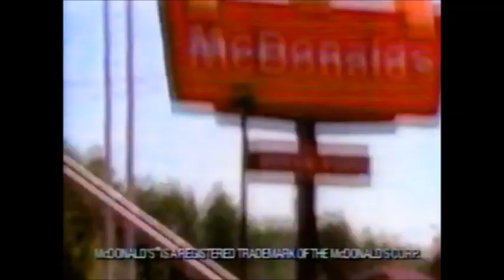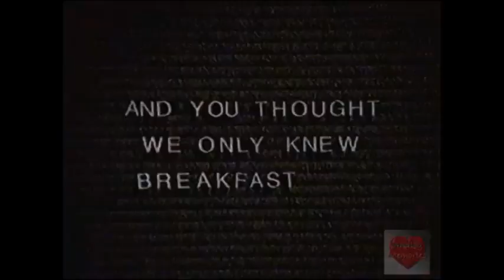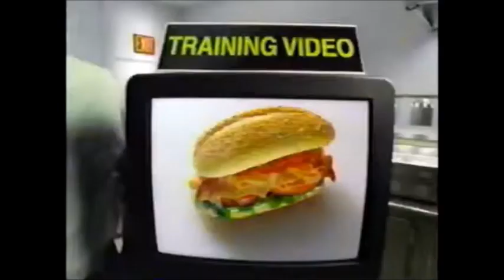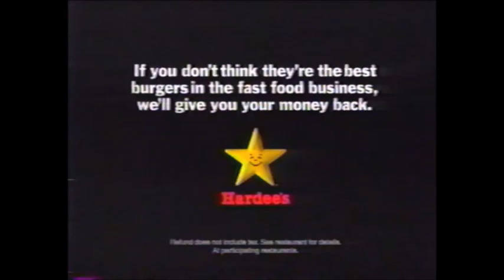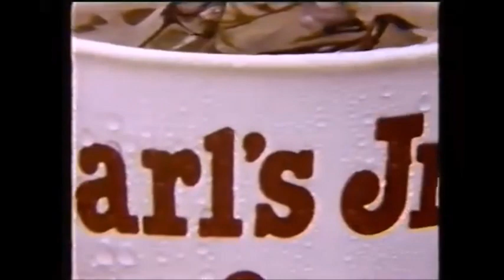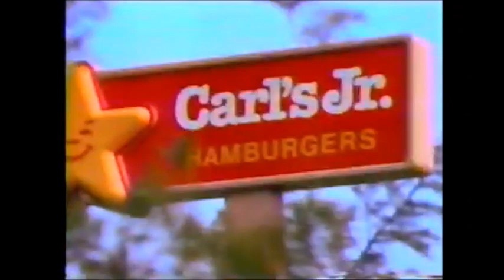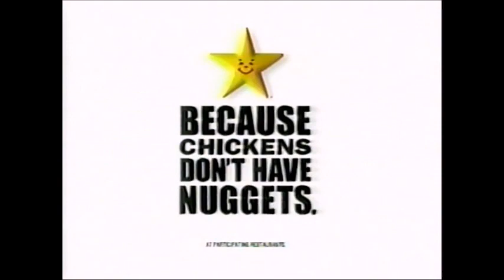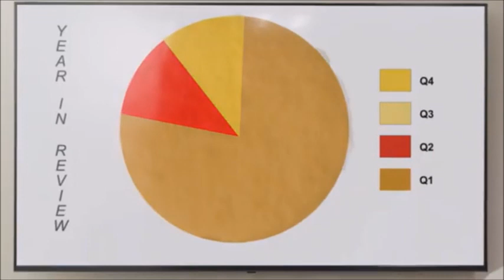Hardee's-Carl's Jr. Logo/Commercial History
This is another fast food logo and commercial history. It is in two sections due to Hardee's and Carl's Jr. being seperate before.